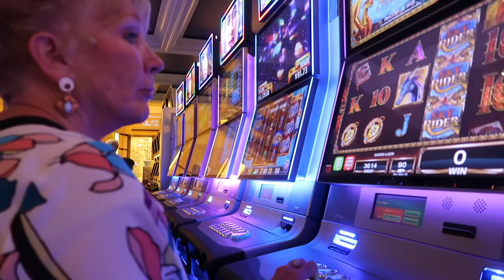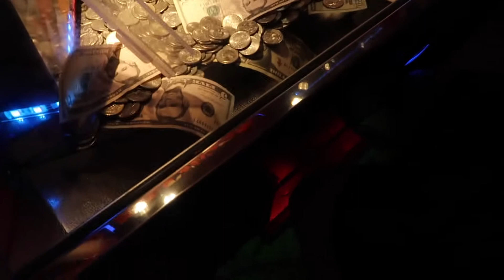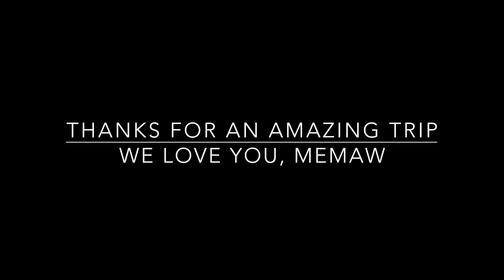CELEBRITY EQUINOX CRUISE // Vacay with Memaw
I made this video for my Memaw to highlight our Caribbean cruise!